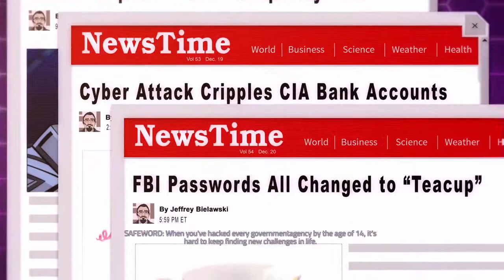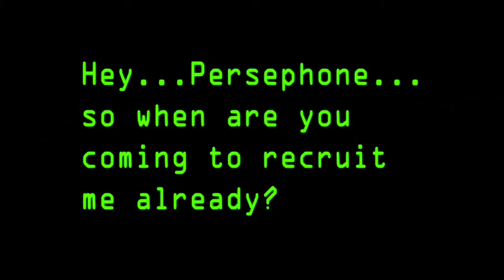Agents of Mayhem safeword story intro